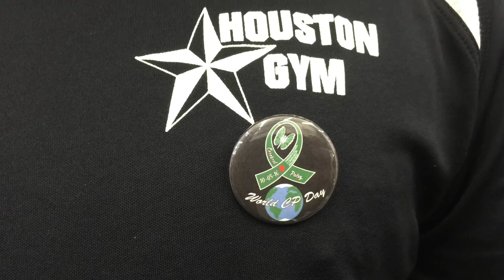CNN's "Great Big Story" Wade, Tina, Carl and BJ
CNN's "Great Big Story" Wade, Tina, Carl and BJ.. Interview of Wade McCrae Washington and Tina Chandler. Sharing the story of Inspiration and journey that they are taking w/ Carl Ducena and BJ Glaze.. Thanks Farhod Family and Isabella of CNN's Great Big story for flying down from NYC to film this piece.